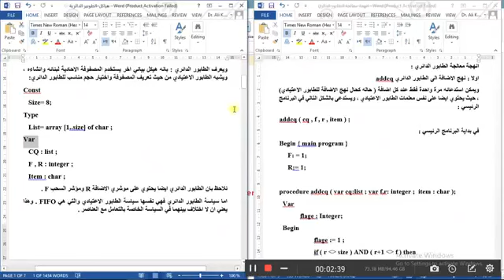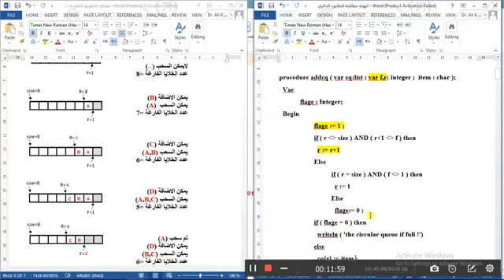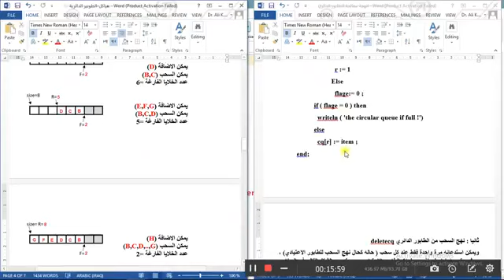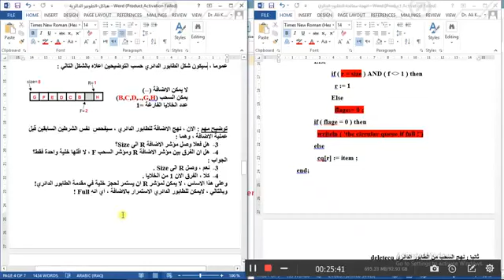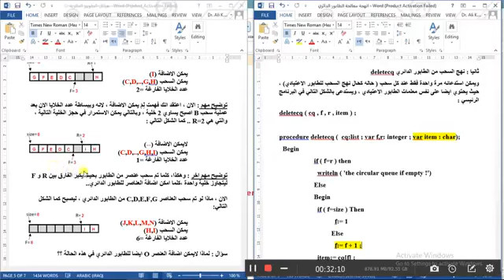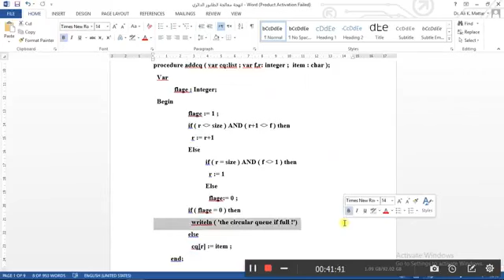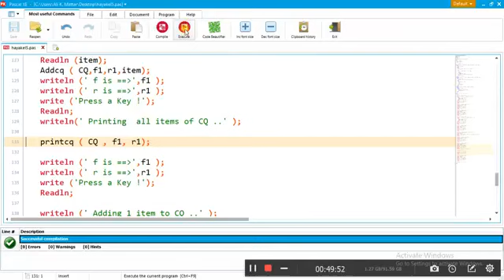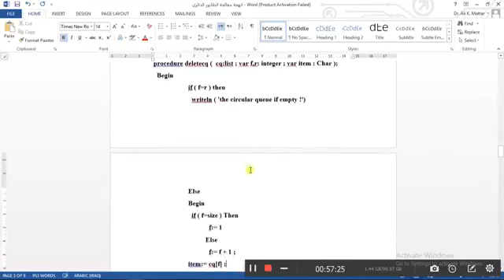هياكل بيانات | انهجة معالجة الطابور الدائري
هياكل بيانات
| انهجة المعالجة للطابور الدائري |
تقديم : م.د. علي كاظم مطر
كلية شط العرب - قسم علوم الحاسبات
المرحلة الثانية - هياكل بيانات